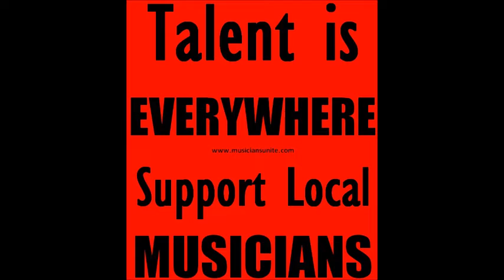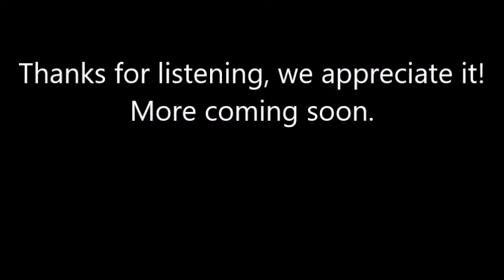KL Radio ITM - Aaro - ADH 198 - Aaro's Day Off - Aired on 18.06.22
Another episode of the awesome ADH with DJ Aaro only the best ad free 24.7 online dance music radio station.

Aaro links